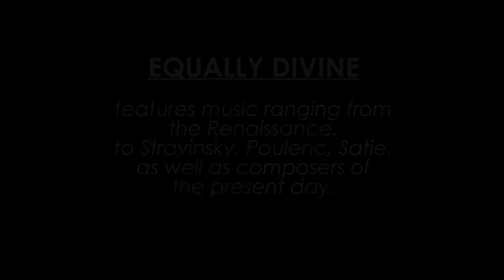Equally Divine Trailer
Equally Divine opens our hearts and minds to tolerance, sensitivity to gender fluidity and celebration of men’s and women’s empowerment.

Equally Divine explores the possibility that the Mona Lisa was inspired not only by the original female model, but also a young man, an apprentice to Leonardo da Vinci. The Mona Lisa was in fact stolen from the Louvre in 1911 and recovered in 1913. In our show, the painting comes to life, captive in a dingy Paris apartment. We discover that the painting is a young man, stolen by another man in love with his “ideal woman”!

Equally Divine moves in time between the 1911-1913 theft and the 1503 creation of the painting, telling a story of love, passion, crime and genius in words and music.

The performance features a gender fluid actor, with music ensemble of cello, piano and percussion performing music from the time of the Renaissance, works by Stravinsky, Weill, Satie, Poulenc and composers of today.